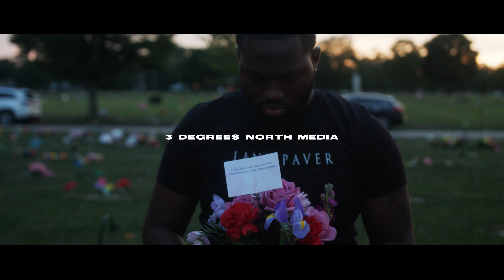J Lamar - Wise Words